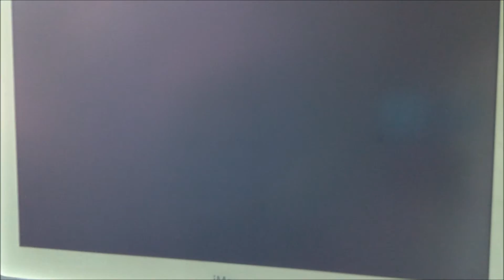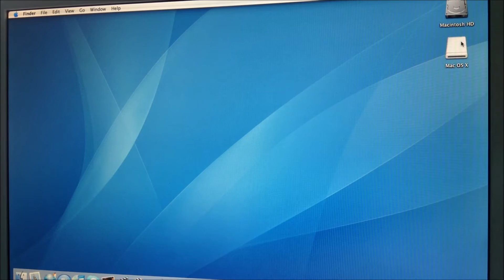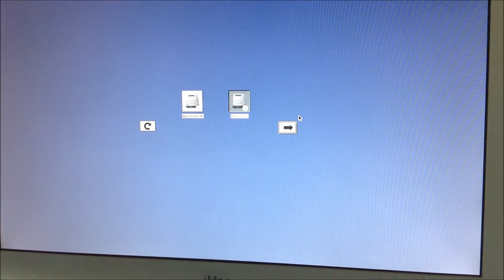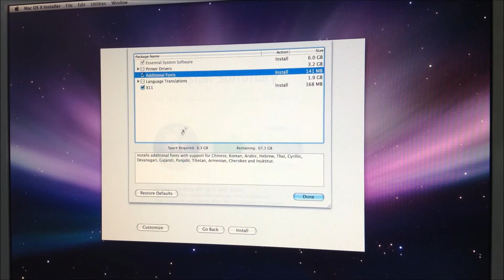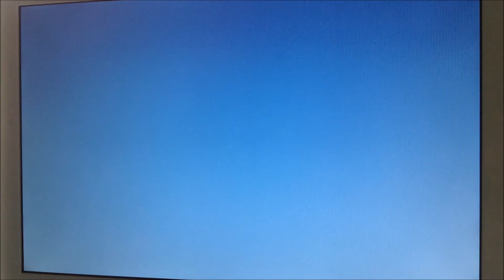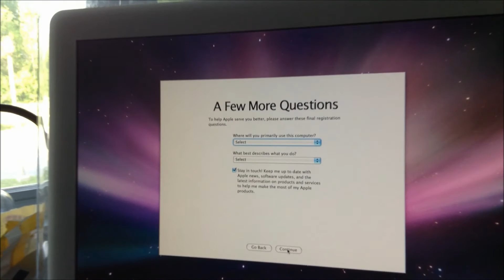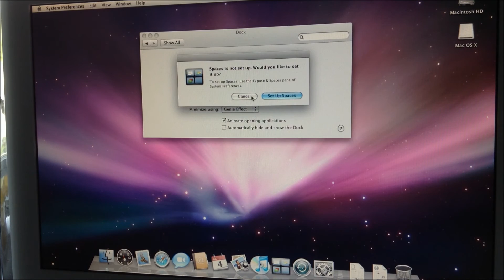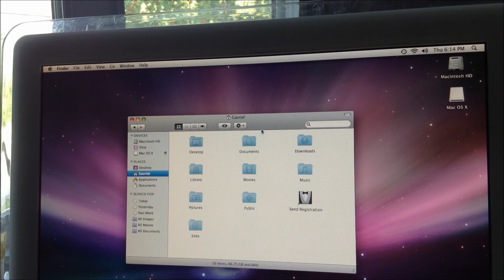iMac G4 Upgrades (part 2): Mac OS 10.5 Leopard installation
So, the wait is over! Only one day of waiting. I'm installing Mac OS X 10.5 Leopard in this video. If you haven't watched the first part yet, I highly recommend you to watch it first. The more updated an old Mac is, the better it is. It was running Mac OS X 10.4 Tiger, but it's becoming an outdated system, so I prefer staying with the latest version compatible on this Mac.